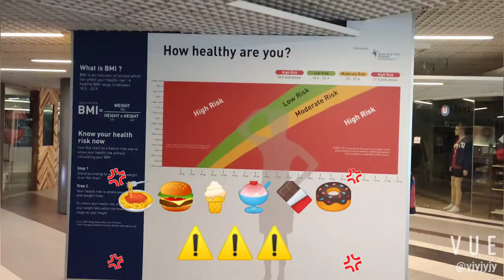Circuit Breaker Diary | NTU shuttle bus